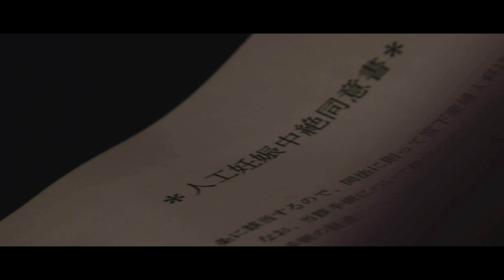『或る少女の記憶』1/2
自主制作映画
independent movie
2010年制作
TEAM WildDuck